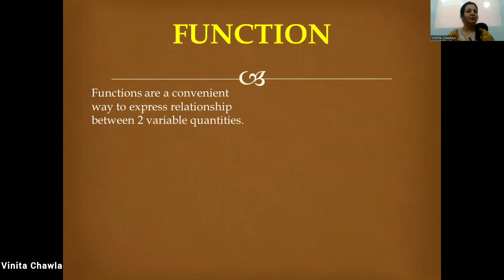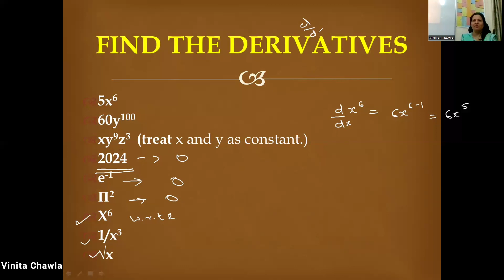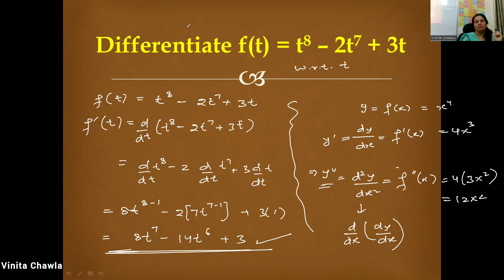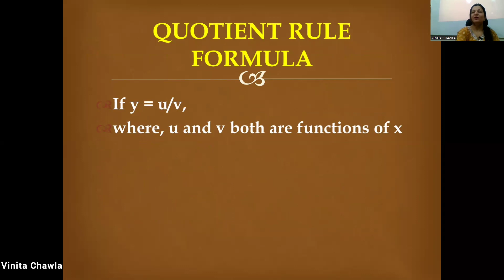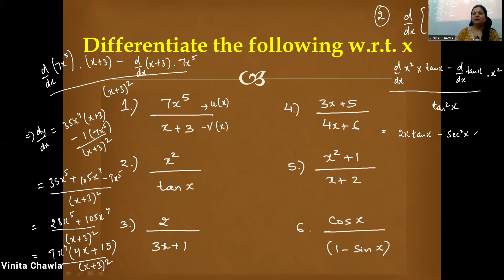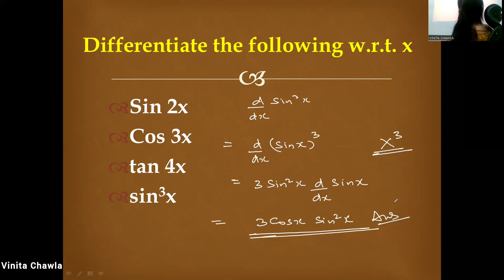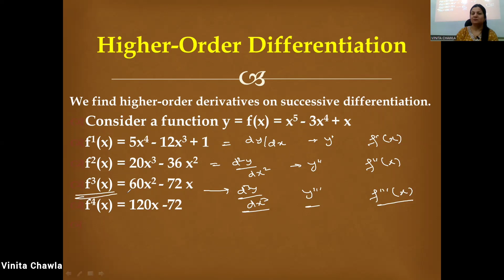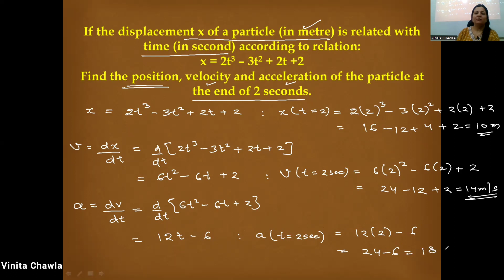DIFFERENTIATION differentiation mathematicalphysics